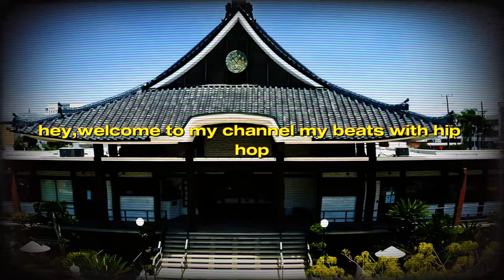Hip hop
Magix musicmaker hip hop